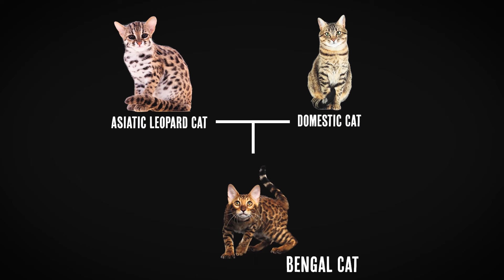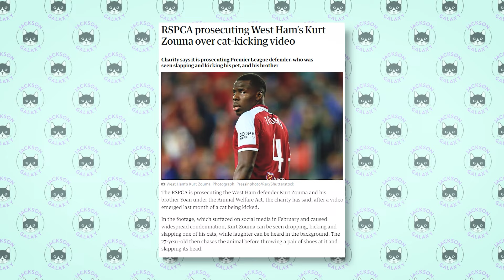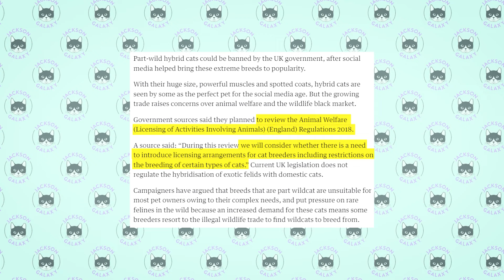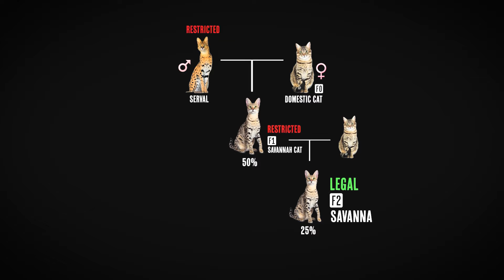The Future of the Designer Cat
The Designer Cat - there is a distinct possibility that "designer" or hybrid cats like Bengals and Savannahs will be banned in the UK. I've got a pretty strong opinion on this!

0:00 Introduction
1:40 Are bans a good idea?
3:02 What is an F1? F2?
3:47 My experience with hybrids
5:46 The exotic animal industry and how it's problematic.
7:59 The true cost of the hybrid industry
10:07 If you want a hybrid cat...

When pop-science and cats intersect!